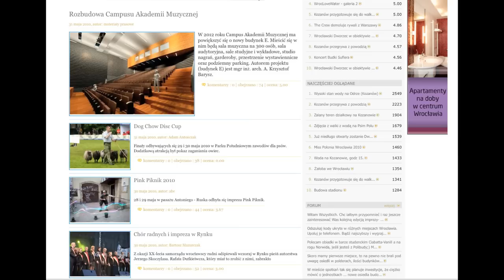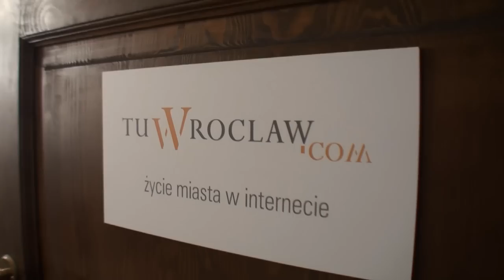Urodziny portalu tuWroclaw.com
Dokładnie 1 czerwca mija rok od oficjalnego startu serwisu tuWroclaw.com. Cieszymy się, że przez ten czas udało nam się zdobyć zaufanie naszych czytelników. Realizacja: Magdalena Bober i Krzysztof Wilma